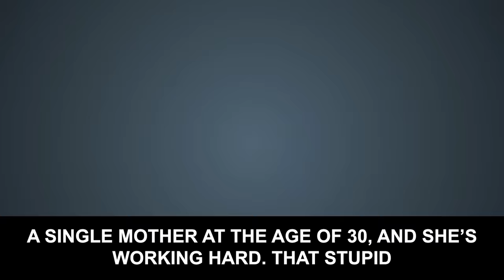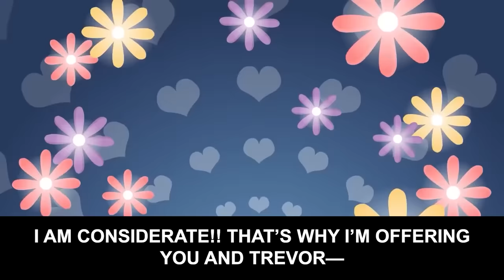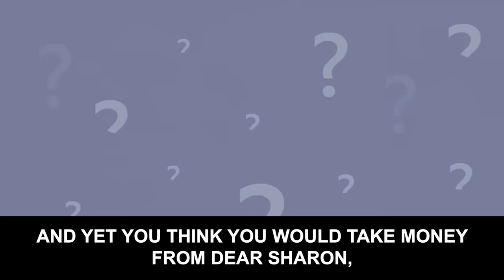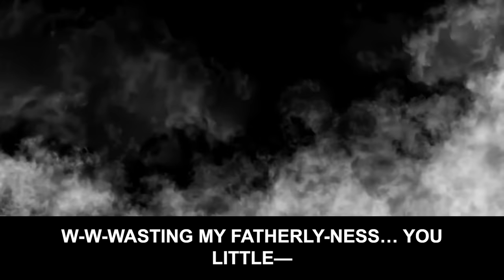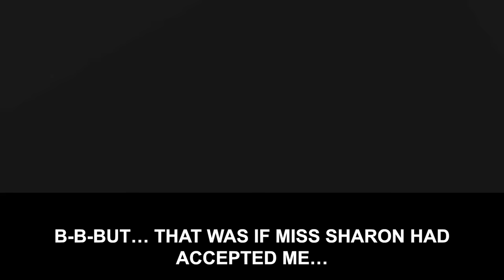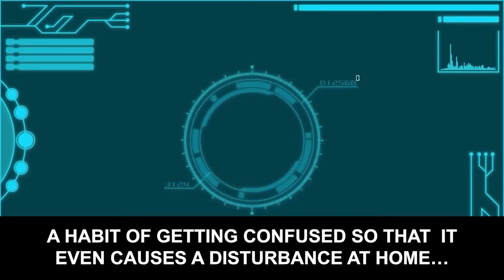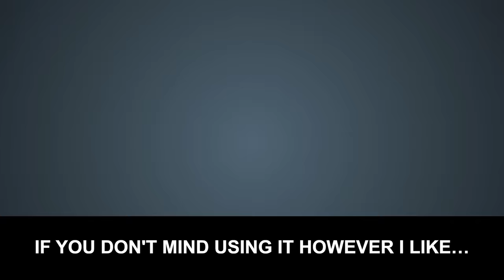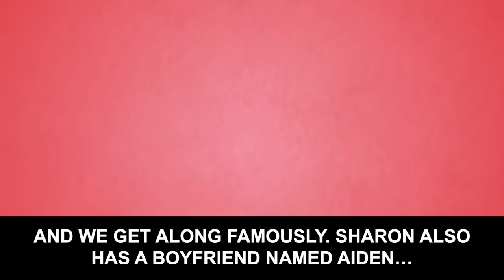My husband was trying to get with the widow